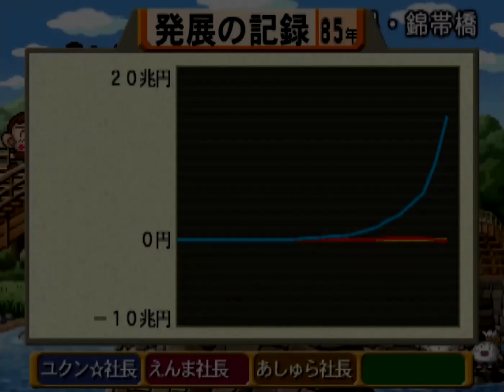桃鉄12①#85 手厚すぎた発祥の地 故郷網走回【桃太郎電鉄12 西日本編もありまっせー!】♪悪夢のキングボンビー 沖縄に到着 次の目的地は富良野 PlayStation2 切り抜き鉄道 BGM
スゴロク型ボードゲーム 桃太郎電鉄12 西日本編もありまっせー!（PlayStation 2/ハドソン）のプレイ動画です

黄COMあしゅら八段

2021年12月2日『桃太郎電鉄 ～昭和 平成 令和も定番！～』アップデートにて、「桃鉄GP2021冬ももクロ×サンタ杯　ももクロがサンタを連れてやってくる！」がスタート。コラボを記念した特別PVを公開！↓